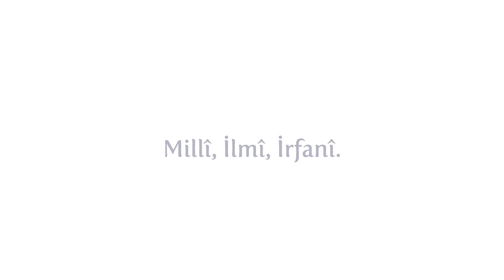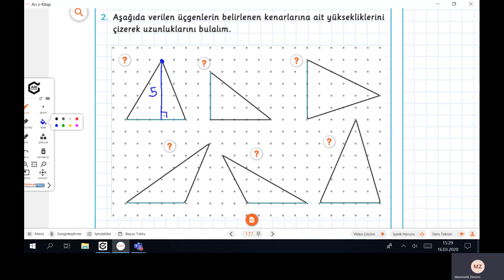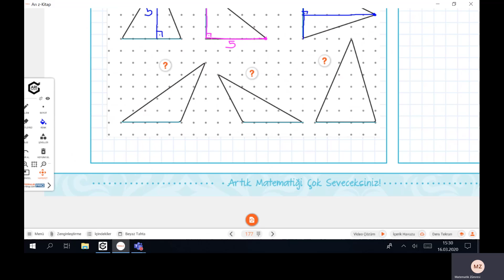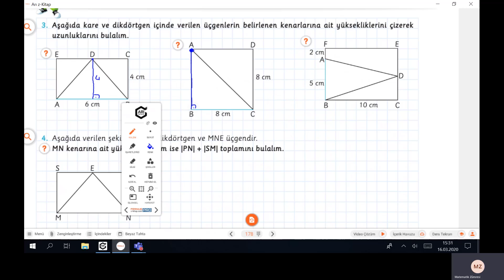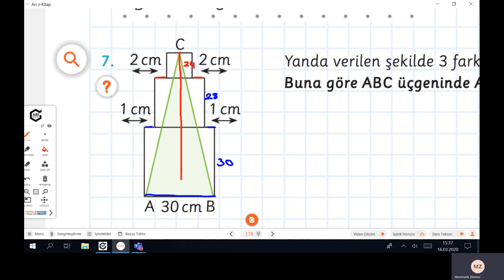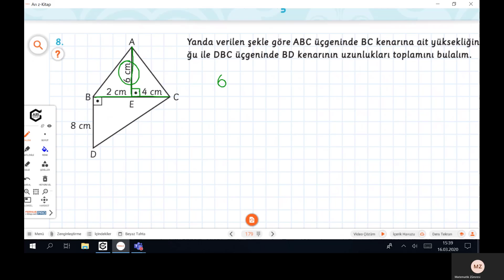6 Sınıf Matematik Üçgende Yükseklik